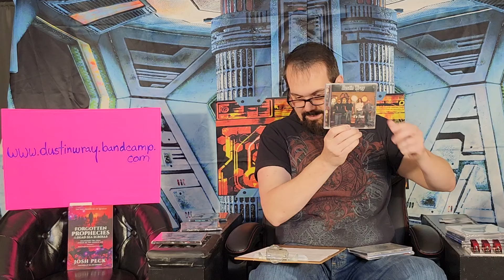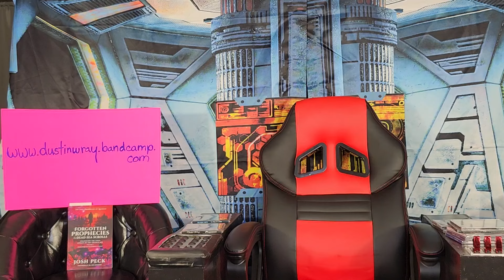PHIL KEAGGY APPEARS ON DUSTIN WRAY'S ALBUM "DON'T ASK ME"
PHIL KEAGGY is a 7-time GMA DOVE Award Winner & a 2-time GRAMMY Award Nominee. He appears on my 2020 Raven Faith Records album "DON'T ASK ME" on my original track "Back to Youngstown".

Also appearing on this album is Nashville recording artist & former lead singer of "Starling Glow" LIZ ANNE HILL & another guitar virtuoso, NICK GIANNAKOS of the Power Metal Band "WRETCH" on the cover of the Russian metal band's huge hit song "Ya Svoboden" (I AM FREE).

Other topics covered are more information about myself, the reasons for the podcast, the topics that will be discussed in future episodes, and more about the upcoming interview with media outlet "PURE MEDIA AUSTRALIA".